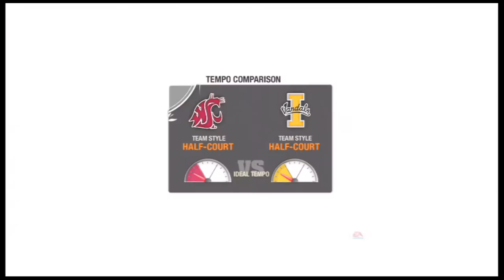NCAA Basketball 09 - The Wash. St. Cougars Vs The Idaho Vandals